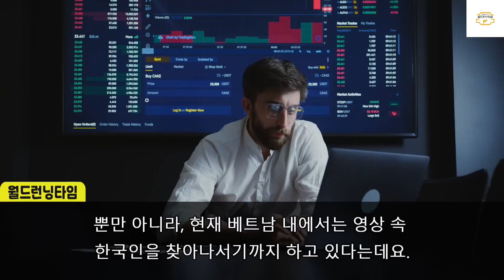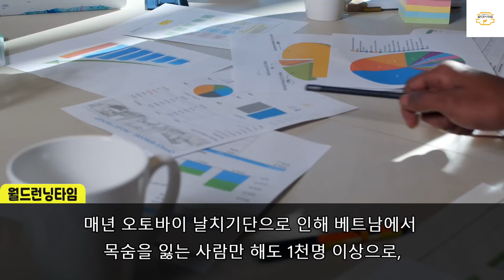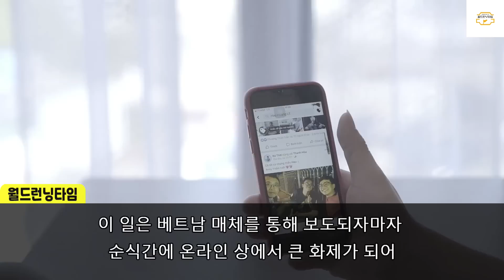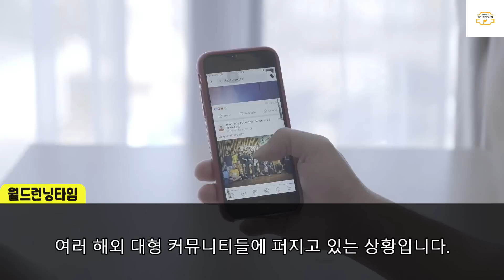"살려주세요! 살려주세요!." 베트남 CCTV에 찍힌 한국인 관광객을 건든 베트남인들의 최후 영상에 전세계 충격반응